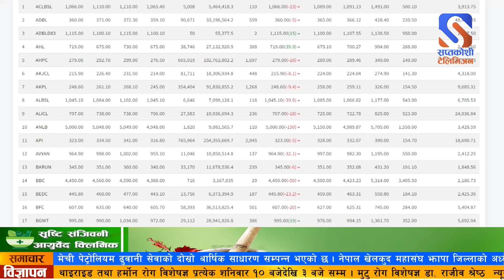दिनभर तीव्र उचारचढाव हुँदै शेयर बजार आज घट्यो उच्च अङ्कले